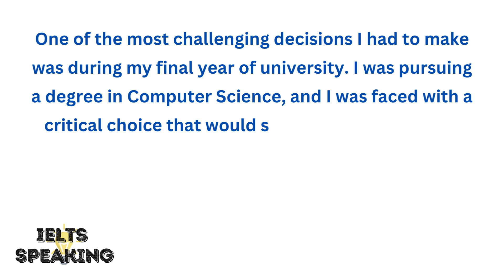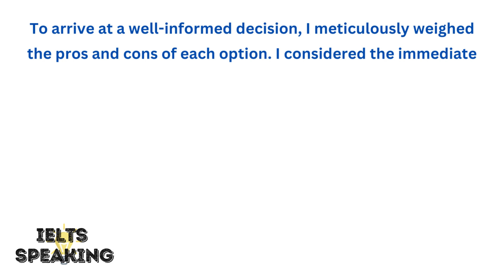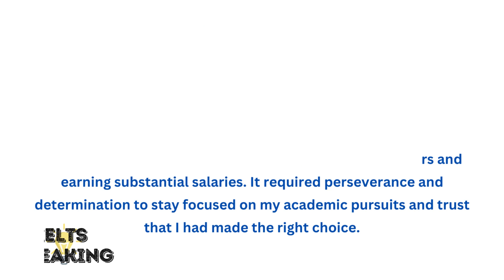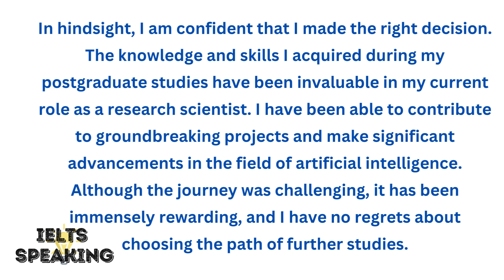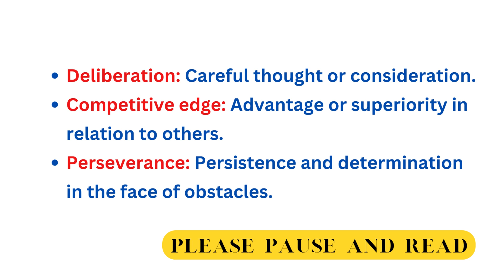Describe A Difficult Decision You Had To Make At Work Or In Your Studies - IELTS Speaking Part 2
Describe A Difficult Decision You Had To Make At Work Or In Your Studies -  IELTS Speaking Part 2 Topic

Describe A Difficult Decision You Had To Make At Work Or In Your Studies - describe a difficult decision that you once made january to april   2022.

In this video, I share my personal experience and insights on making difficult decisions between pursuing a job offer or continuing with studies. Drawing from my own journey as a Computer Science graduate, I discuss the factors I considered, the decision-making process, and the consequences of my choice. Join me as I delve into the pros and cons of each option, the long-term benefits of further studies, and the rewarding outcomes of staying true to my passion for learning. If you're facing a similar dilemma, this video offers valuable guidance and perspectives to help you make an informed decision.